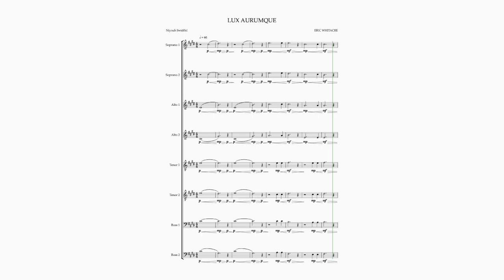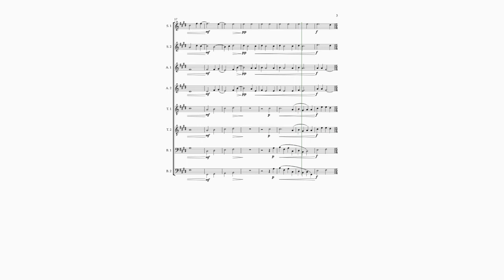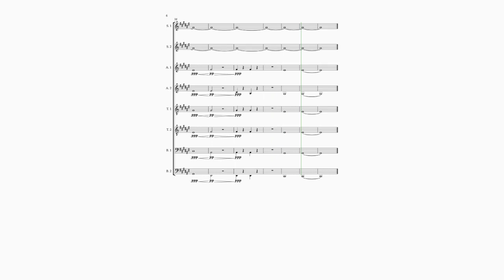Lux Aurumoque - Mulenese Cover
Lyrics:
(English ver.
Mulanese ver.)

Light, light
luhehtrey

Light, light
luhehtrey

Light, light
luhehtrey

Warm
hyielah

Warm
hyielah

And heavy
aond naafiyks

And heavy
aond naafiyks

And heavy
aond naafiyks

Pure
uhmberjayt

Pure like gold
uhmberjayt aalaa caadihtah

They sing and sing and sing
erleh vehlah aond vehlah aond vehlah

To the newborn babe
hhah vuh aeteh brahuhs

And the Angels sing
(et canunt Angeli moliter)
aond graolyah vehlah

canunt celiou
sing
vehlah chehlihuo

Now He is born (natum modo)